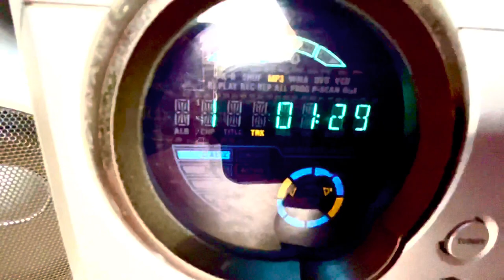Philips ￼ Holland ￼ music system system model d792 dvd ￼cd player digi￼ *tal ￼max sound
Philips  Holland  music system system model d792 dvd cd player digi tal max sounds